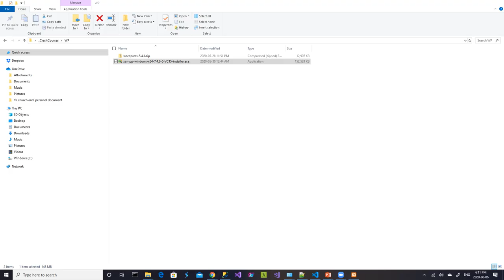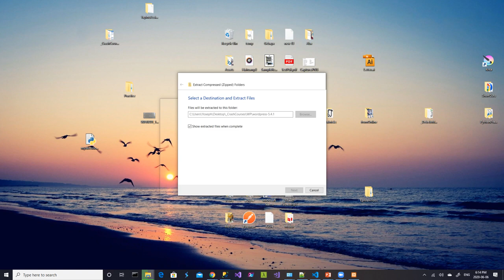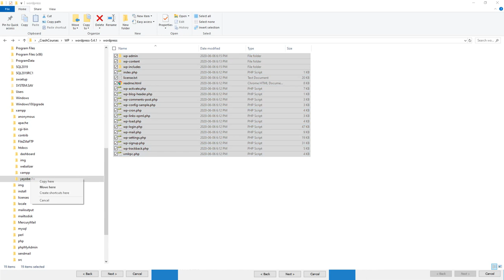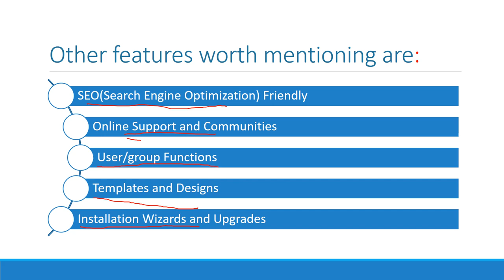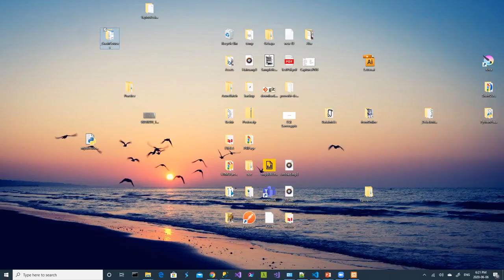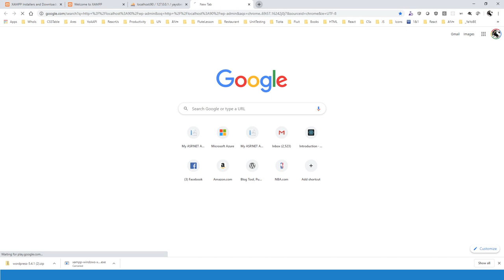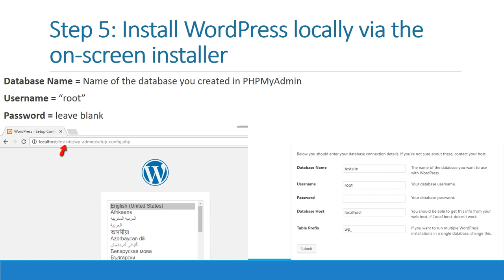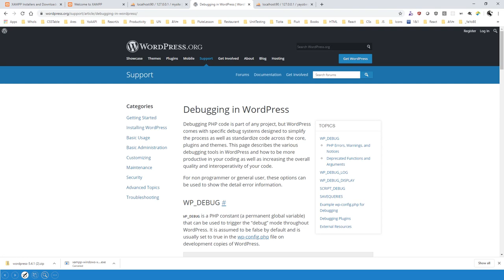Part 4: Content Management System in Word Press in Amharic Language Setting-up the Site